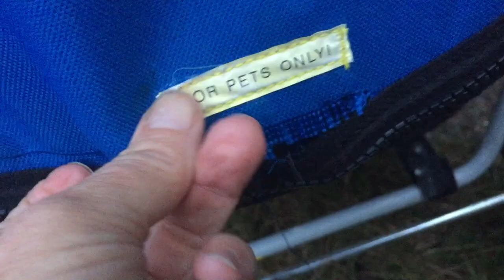Puppy Luxating Patella - First 2 Weeks Surgery Recovery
Puppy Luxating Patella - my 5 month old border collie puppy had surgery for grade 4 medial patellar luxation on July 9th. This video shows the first 2 weeks of our journey.

Puppy Luxating Patella - highlights of first 2 months (the next video of his progress after this one)